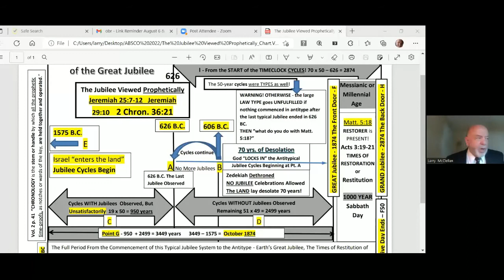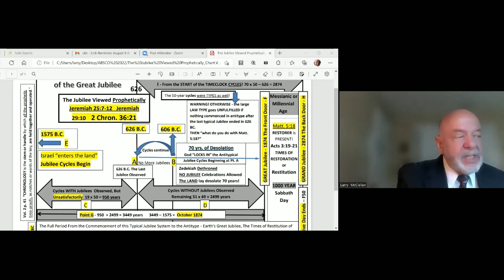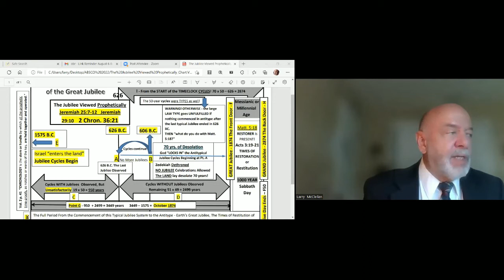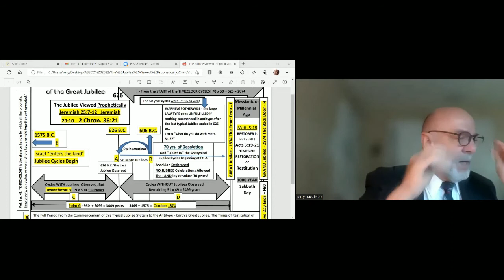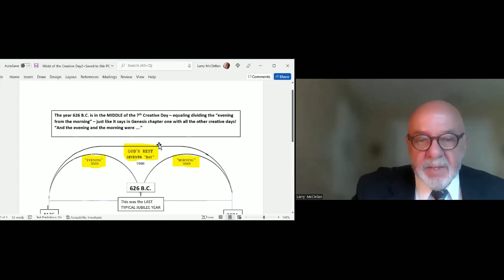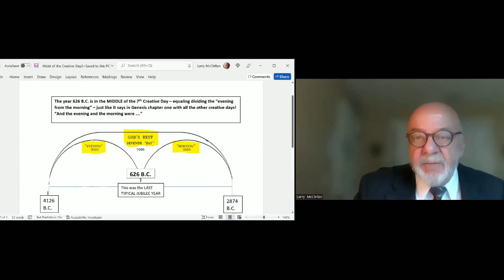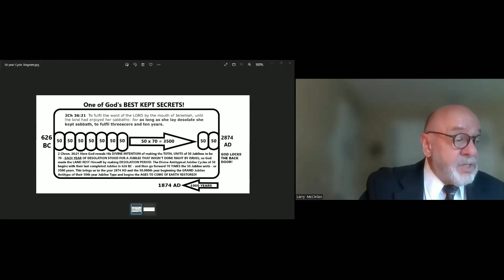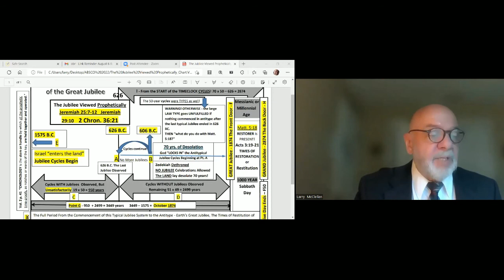Importanța Jubileului - fr. Larry McClellan - Convenția din Ohio, SUA